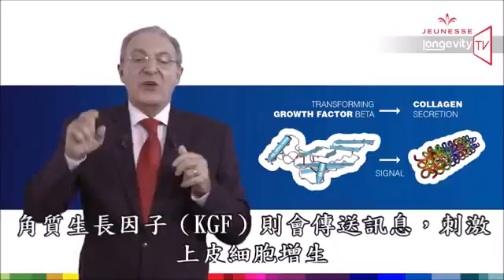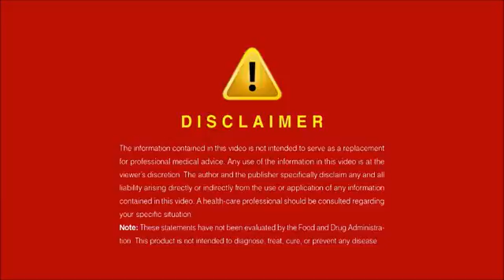婕斯抗老頻道 第八集 賦活青春精華露 （中文字幕 ）720p1